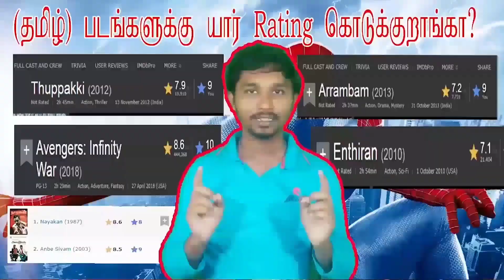Evil Dead Rise Review Tamil | Evil Dead Rise Public Review